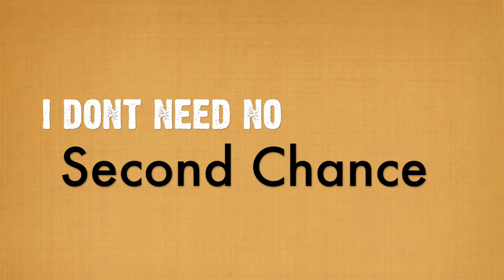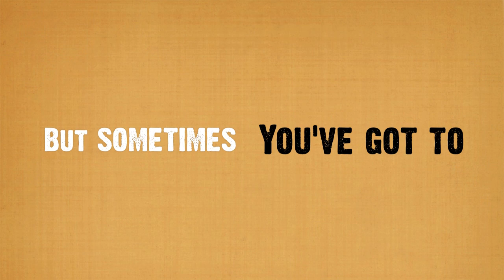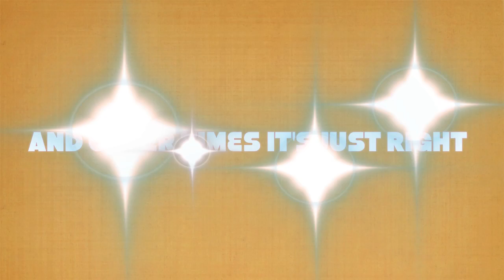Mean Tangerine - Ice Cold lyric Video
Mean Tangerine's Ice Cold lyric video!